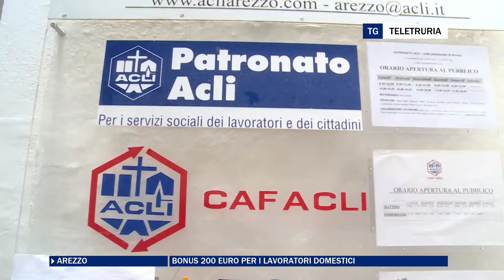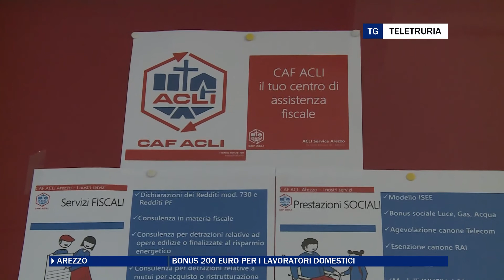Bonus 200 euro, attiva la procedura per i lavoratori domestici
Il Patronato Acli è a disposizione di badanti, colf e baby sitter per l'attivazione della procedura on-line.